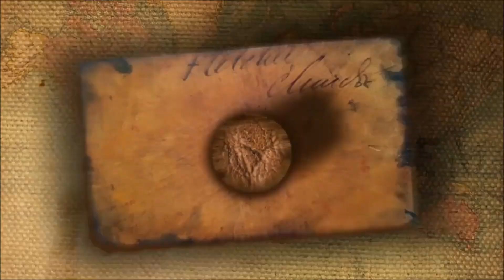Genting Highland Sky Symphony Light Show 2023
Vlogging Equipment I Use For My Videos :

Sony ZV-1
Ulanzi MT-16 Selfie Stick/Tripod
SanDisk Extreme Pro 128GB SDXC Memory Card UHS-I V30 SD 170 MB/s U3 4K UHD

And If You Are New To The Channel, Enjoy The Adventure.

John